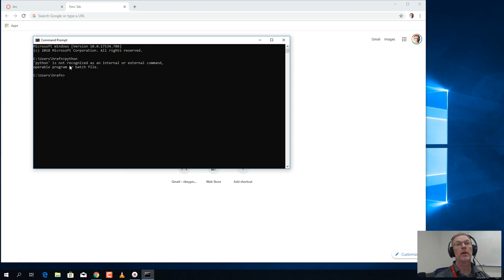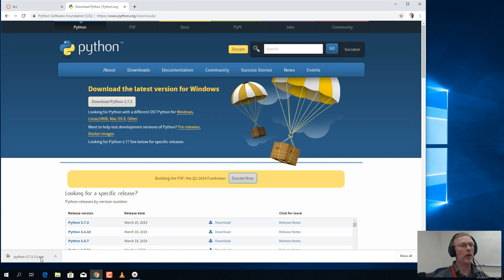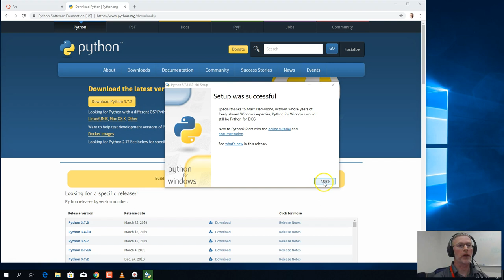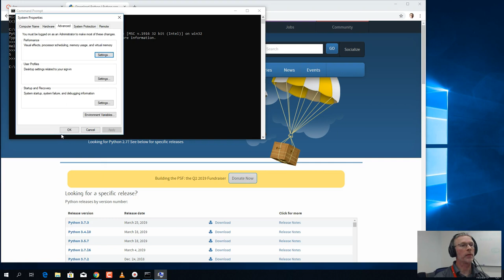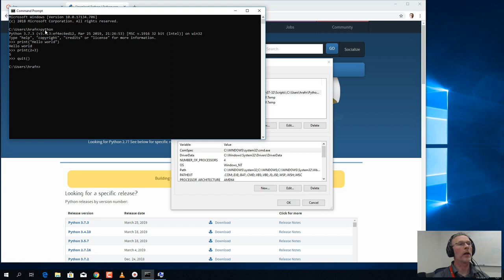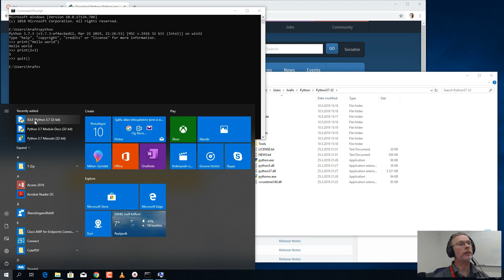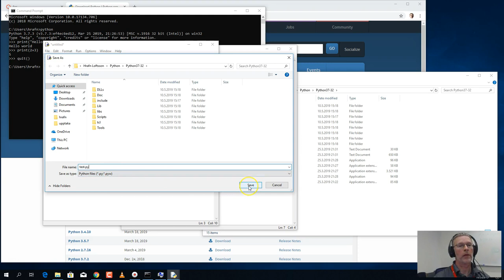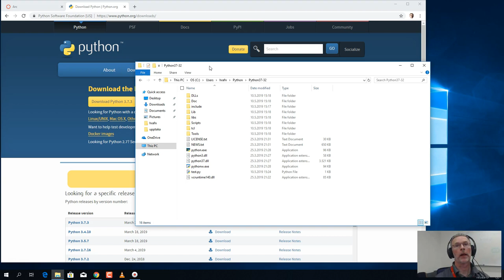Python uppsetning fyrir Windows